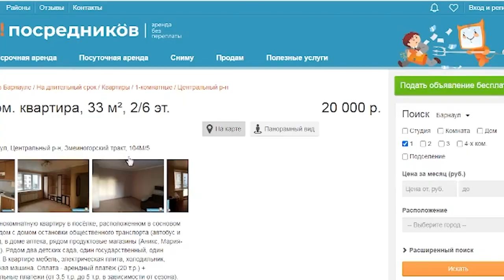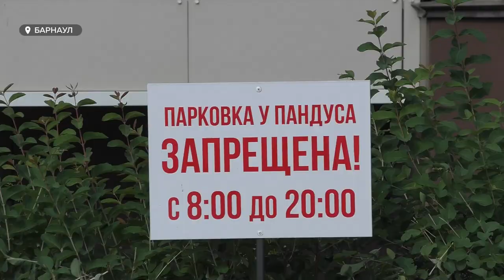В Барнауле подскочили цены на долгосрочную аренду жилья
Теперь средняя стоимость месяца проживания в нормальной однокомнатной квартире начинается от 20 тыс. рублей. Рассказываем, с чем связан такой взлет, и будет ли падение.